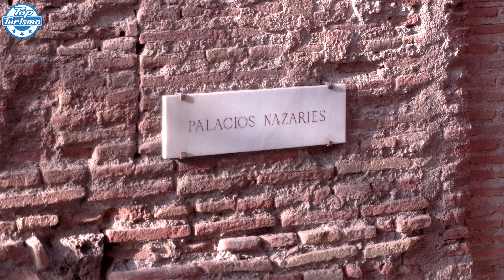⚠️➡️ ASÍ es la ALHAMBRA de GRANADA ⬅️⚠️ (Andalucía/España) ✅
🌲 ¿Sabes porqué la Alhambra está construida con estos materiales? 🌲​
💙 ¿Quieres saber porqué es un palacio barato? 💙​
👇🏼 TODA la INFORMACIÓN aquí abajo 👇🏼

Te contamos montones de trucos, curiosidades y datos sobre la Alhambra en una visita completa a este lugar mágico que toda persona debería visitar al menos una vez en la vida.

Marcas de tiempo:
0:14 El monumento más visitado de España
0:24 Miradores de Granada
0:35 Aparcar en la Alhambra Granada
0:50 Alhambra entrada
1:00 Generalife
1:16 Patio de la Acequia
1:45 Patio de la Sultana
2:03 Entrada a la Alhambra
2:15 Acueducto de la Alhambra
2:25 Medina de la Alhambra
2:47 Palacio de Abencerrajes
2:58 Trucos Alhambra
3:20 Torre y Puerta de la Justicia
3:38 Acazaba de la Alhambra
3:48 Curiosidades de la Alhambra
4:09 Barrio del Albaicín
4:20 Torre de la Vela
4:40 Palacio de Carlos V
4:53 Palacios Nazaríes
5:35 Patio de Mexuar
5:53 Patio de Arrayanes
6:11 Torre de Comares
6:22 Salón de embajadores
6:46 Patio de los Leones
7:13 Fuente de los Leones Alhambra
7:23 Sala de los Abencerrajes
8:00 Sala de dos Hermanas Granada
8:14 Datos Alhambra de Granada
8:36 Patio de Lindaraja
8:50 Palacio del Partal
9:30 Torre de la Cautiva

Si estás leyendo esto, significa que PERTENECES al 1% de la gente que ha leído HASTA EL FINAL, déjanos un comentario con una corazón ❤️ para alegrarnos el día.